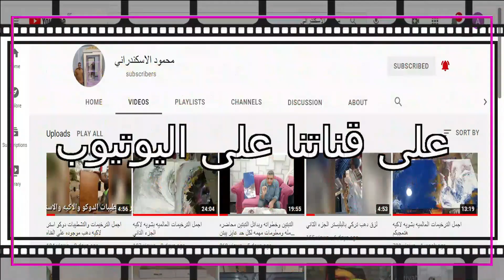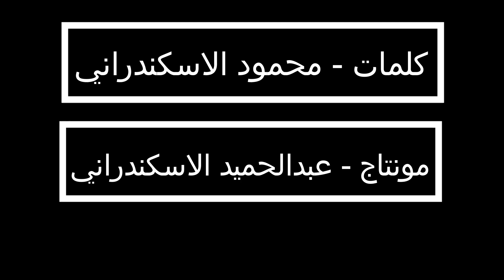قصيدة يا رمياني ادخل شوف رمياني فين